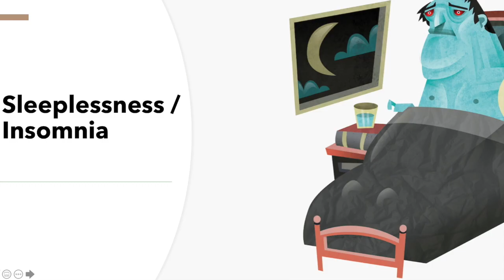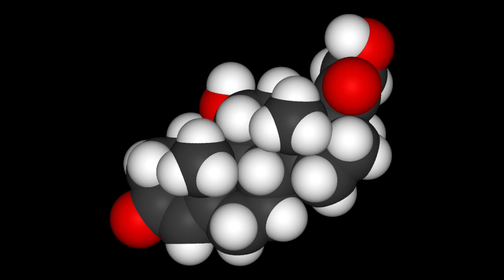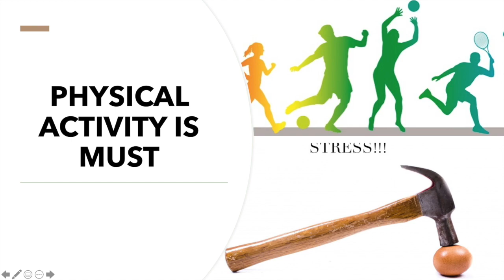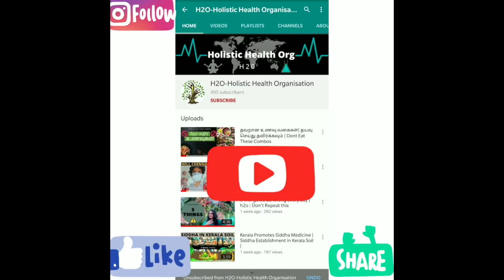How to have good sleep | Tamil | தூக்கமின்மையை எப்படி சரி செய்வது!!!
This video is about how to get a good sleep and some lifestyle changes we have to acquire for getting a good sleep. 5 tips are been discussed in this video. Have a Good Sleep Friends

STAY FIT STAY HOME STAY HEALTHY